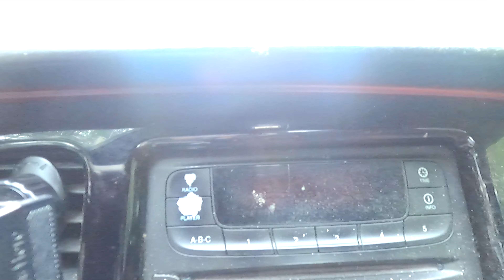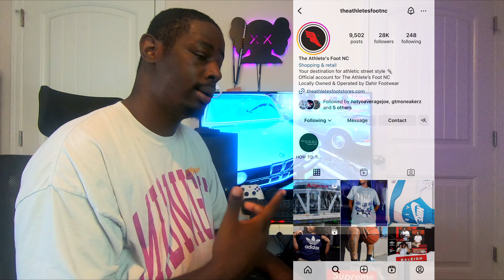Everyone Went "CRAZY" Over These Military Blue Jordan 4s Let's See What's The Hype About!! 2024 PAIR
Air Jordan 4 (IV) - Industrial Blue / "Military Blue" 2024 : The beloved AJ4 returns in premium Off-White leather, Neutral Grey nubuck and striking hits of Industrial Blue—creating an overall clean aesthetic. Staying true to form, Reengineered this icon back to its original ’89 specs with all the signature trimmings, a bold Jumpman logo, netting accents, the famous "wings" and Nike Air branding on the heel to finish off the heritage appeal.
Product Details:⤵️
Air Jordan 4 | IV - Industrial Blue 2024 ⚪🔵
SIZE: 11.5
Price: $215.00
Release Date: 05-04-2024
Color: White / Military Blue / Neutral Grey
Style Code | SKU : FV5029-141
AVAILABILITY : MENS 3.5/5 W - 4/5.5 W & MENS 15/16.5 W -18/19.5 W On Nike | *IN STORES SHORTLY AFTER RELEASE DATE*

🏁🏁🏁🏁Shot by  @Rellest1986  & Edited by 🎥: @Rellest1986 Instagram 📸 @Rell_est.1986

For Dope Interviews🎙, Vlogs, Unboxings, Concerts, Parties, Expos, Sneaker Events, and Giveaways 💎and So Much More Be Sure To Like👍 &🚨🚨"SUBSCRIBE"🚨🚨To The VIBEZ♒ As It Helps The Channel Out A Lot .Thanks!!

 (Rell_est.1986)   ➡LINKS BELOW⬅